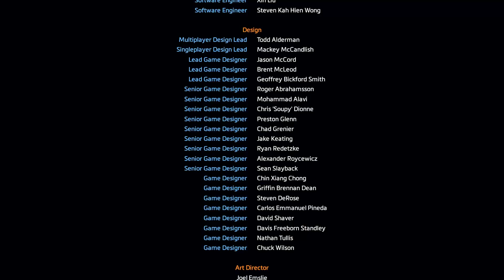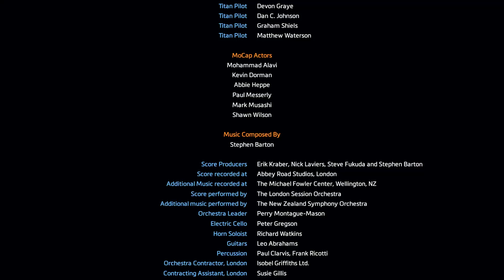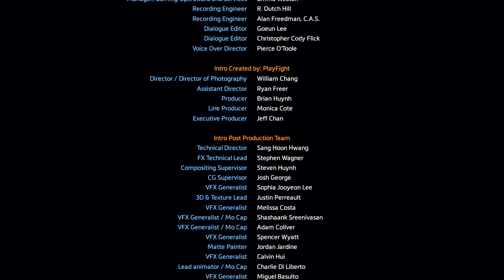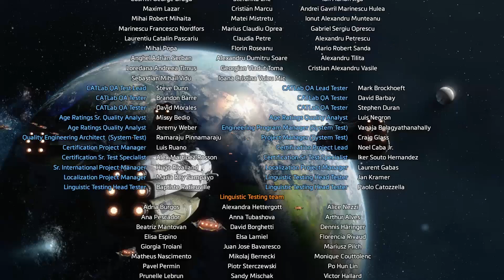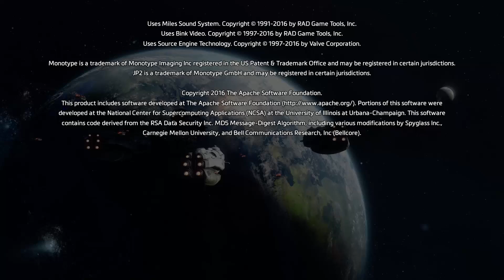TITANFALL 2 ENDING Gameplay Walkthrough Part 9 (FULL GAME 60fps)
Titanfall 2 Gameplay Part 1 - Titanfall 2 Walkthrough Part 1 - Titanfall 2 Campaign Part 1 - Titanfall 2 Gameplay All Titans - Titanfall 2 Single Player - Titanfall 2 FULL CAMPAIGN!!  I've got the FULL GAME of Titanfall 2, and I'm bringing a series and a giveaway your way!! This series will include all of the Cutscenes, Missions, the Ending, the Intro, the Titans, Multiplayer Gameplay, a Review, and more!!

Similar to its predecessor, the game is a first-person shooter in which players can control both the pilot, and the Titans, mech-style exoskeletons. The pilot has an arsenal of abilities which enhance their efficiency during combat. These abilities include invisibility cloaking and parkouring, such as double-jumping, zip-lining and wall-running with the use of a boost pack. These movements can be chained together in order to travel between locations quickly. The pace of parkour is significantly slower than its predecessor to ensure that the game is more accessible to new players. Matches were described to be "predictable", so that players can have sufficient time to react to its surroundings. The game introduces seven new gameplay mechanics: a sliding mechanic, the pulse blade, which is a throwing knife that reveals the location of any nearby enemy, the holo-pilot, a holographic pilot that mimics players' action to confuse enemies, and a grappling hook, which can be used to slingshot players to a building or an enemy it attaches to. The game also features a progression system similar to the first game, but more weapons and weapon customization are included. When the player executes an enemy, the perspective automatically shifts to third-person.
When the players gained enough points to summon a Titan, a Titan will then descend from the sky. Titans are significantly slower than the pilots, but they have stronger firearms and are more powerful. The models from the first game were scrapped, and six new types of titans are introduced. Scorch is a Titan class that has loadout is centered around incendiary weaponry. Ion is a Titan that can kill enemies using its directed-energy arsenal. Ronin is a Titan class that specializes in close-combat and can wield a giant sword. Legion is a Titan class that is designed for defense and control. Tone is a Titan that focuses mainly on its lock-on weapons. Finally, Northstar is a Titan class that excels in precision attacks, setting traps and is the only Titan that has the ability to fly. The customization options featured are compared to the Street Fighter franchise, in which the Titans abilities have little modifications while its appearances can be extensively customized. Artificial intelligence allies and enemies also return in some of the game's multiplayer modes.
Unlike the first game, the game has a single-player story campaign.[8] The player assumes control of Jack Cooper, a rifleman from the Frontier Militia, who is sent to an alien planet and must ally with his former squadmate's Titan named BT-7274 to fight against both local alien creatures and human enemies from Interstellar Manufacturing Corporation. It features a linear story, but levels are similar to open-ended arenas which offer players multiple paths to explore.[9] Players are allowed to use multiple ways to complete objectives, such as utilizing stealth, or using the long-ranged or short-ranged weapons provided in the game to assault enemies. In addition, the game features platform elements, which task players to make use of Cooper's parkour abilities to solve environmental puzzles, and access the previously inaccessible areas. Some weapons are level-specific, and can only be used in certain regions, though Mackey McCandlish, the game's designer, confirmed that the game would not have any extensive grinding element, and that it would be similar to the recent reboots of both the Wolfenstein series and the Doom series. Players can also communicate and talk to the Titan during the campaign, a mechanic designed to add personality to the characters and depth to the world.
In addition, the skill system is improved, and players are rated based on their performance in a multiplayer match, regardless of whether their team wins or loses. Matchmaking is also enhanced, with the game automatically helping players to find a new match after the end of every match. The game also introduces a new features called "Networks", which allows players to form a group, similar to a guild. The game will then automatically group both the player and other members of the network together in a match. Players can join more than one network.